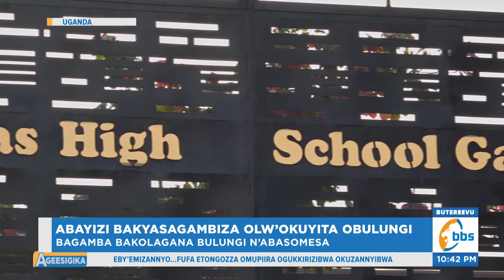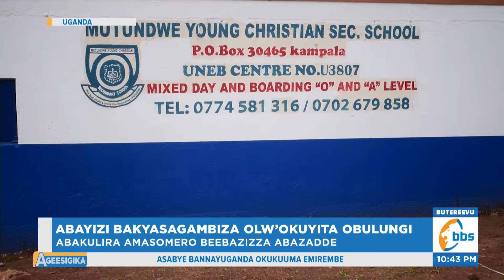Abayizi Bakyasagambiza Olw’okuyita Obulungi, Abakulira Amasomero Beebazizza Abazadde